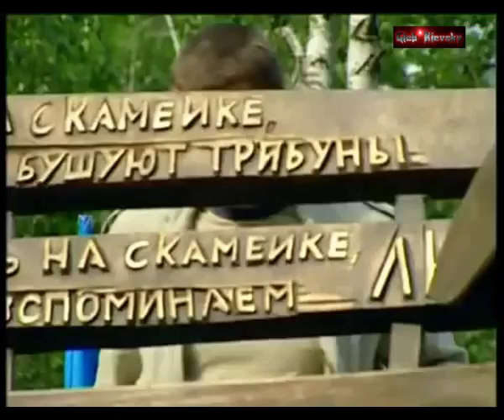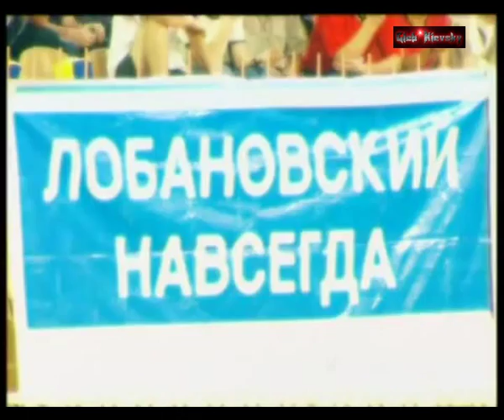Великі Українці Валерій Лобановський